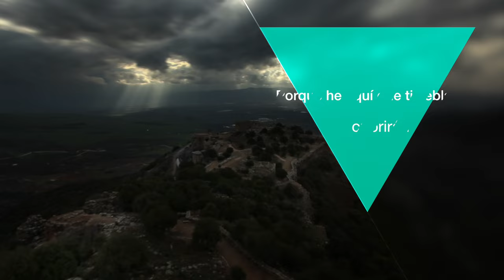La guerra por nuestra voluntad #8 - La voluntad y la integridad para con Dios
Tema: La guerra por nuestra voluntad #8 - La voluntad y la integridad para con Dios

Versos:
Efesios 2:3
Juan 8:32
Juan 8:36
Juan 3:14
Mateo 26:39
Mateo 16:24
Romanos 7:18-22
1 Juan 1:9
Isaías 57:15

¿Quiénes somos?

CCLI # 11207910
Church Streaming & Podcast License
CCLI # CSPL060797